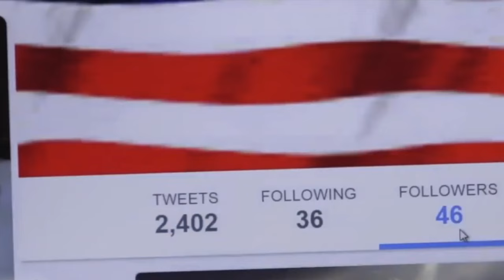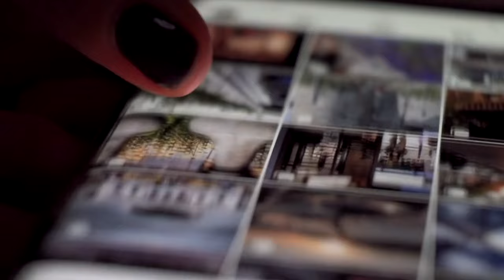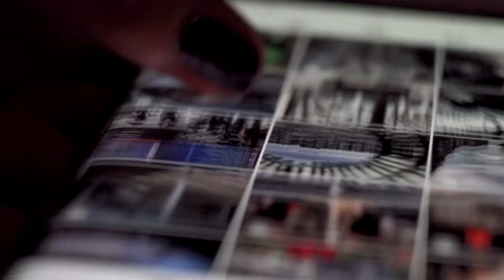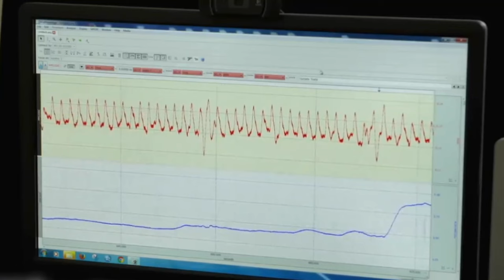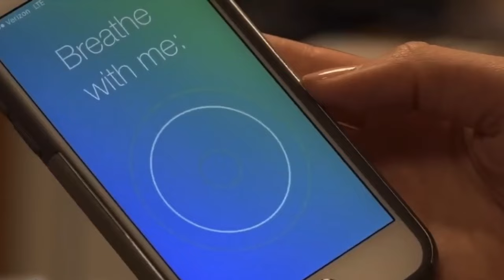Brain Hacking: The Addiction Code Cracked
This is one of my favorite clips on the internet that got me down the path of how much our phones impact us. This was from 2017. Imagine how much it’s developed since then? Don’t bea subject in the excitement.  Discover the alarming reality of "brain hacking" and tech addiction as explored by Tristan Harris where tech giants are manipulating our minds and keeping us glued to our screens, courtesy of Tristan Harris, a leading voice in the fight against digital manipulation.

💡 Key Insights Uncovered:
@tristanharris a former Google employee sheds light on the insidious techniques employed by tech companies to hijack our attention and exploit our psychological vulnerabilities. From endless notifications to infinite scrolling, learn how these tactics are designed to keep us hooked and addicted to our smartphones.

🧠📱 The Impact of Brain Hacking:
Explore the far-reaching consequences of tech addiction on our mental health, productivity, and relationships. Tristan Harris's insights challenge viewers to reassess their relationship with technology and consider the profound effects of digital manipulation on society as a whole.

🔁 Share the Knowledge:
Share this enlightening video clip with friends, family, and anyone concerned about the pervasive influence of technology on our lives. Let's spark meaningful conversations and work towards reclaiming control over our digital habits.

🧠📱 Tristan Harris Reveals the Dark Side of Brain Hacking and Tech Addiction!